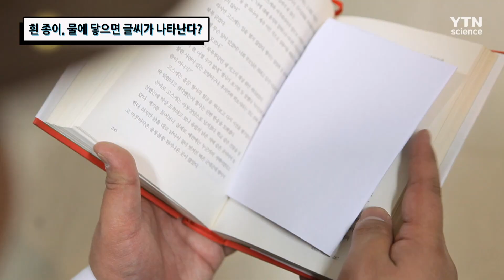흰 종이, 물에 닿으면 글씨가 나타난다? / YTN 사이언스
책 사이에 껴 있던 흰 종이, 불에 그슬려도 글씨는 나타나지 않고 타기만 한다.
이때 물로 종이에 붙은 불을 끄는데, 어?! 글씨가 나타났다!
나타난 글씨를 만지자 손에 거품이 생기는데 이것은 무슨 원리일까? 함께 알아본다.